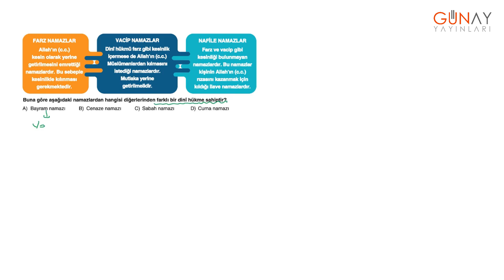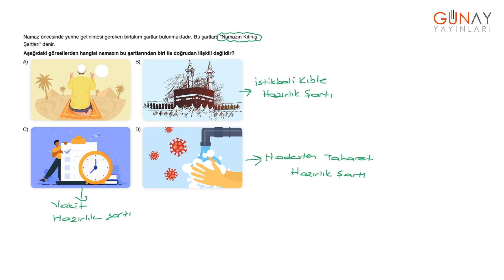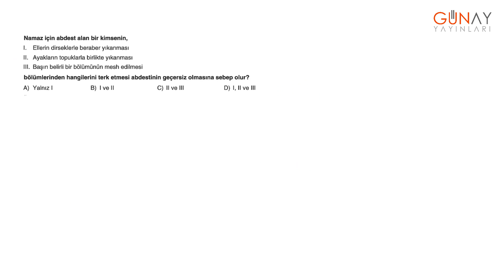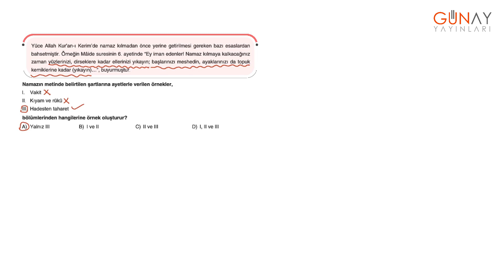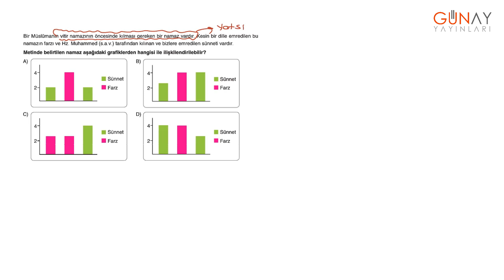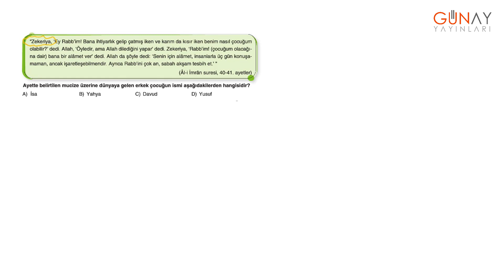Keşfet Serisi 6.Sınıf 666 Kamp Kitabı Din Kültürü Test 8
Keşfet Serisi
6.Sınıf 666 Kamp Kitabı
Din Kültürü Test 8